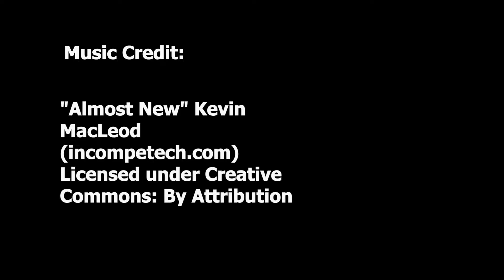Elder Options' Vision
Elder Options' vision for the communities we serve, what we value, what we do.